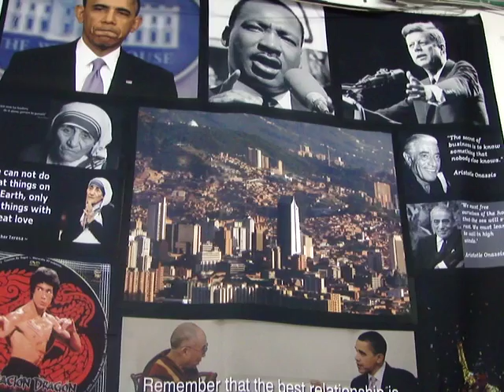MUERTE AL TERRORISMO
COMO UNA NUEVA MANERA DE ACABAR CON LOS PROBLEMAS DE SEGURIDAD EN LA CIUDAD DE BOGOTA SE HA APROBADO POR EL CONCEJO DE BOGOTA LA ENTRADA GRATUITA DE TODOS LOS MIEMBROS DE LA POLICIA QUE INGRESEN UNIFORMADOS A TRANSMILENIO Y AL SITP.  iGUALMENTE, ESTE SISTEMA PODRIA SER USADO EN ESTADOS UNIDOS Y EUROPA PARA CONTRARESTAR LA POSIBILIDAD DE ATAQUES TERRORISTAS EN LOS SISTEMAS DE TRANSPORTE Y DEMAS LUGARES PUBLICOS.